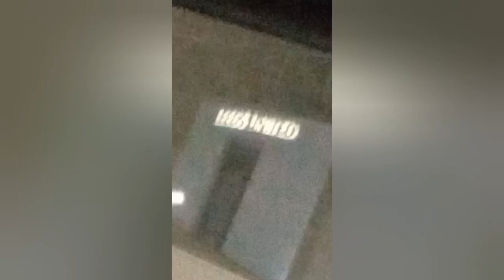Yorkshire DERBY DRAMA: DONCASTER ROVERS 1-3 BRADFORD CITY - PYROS, PITCH INVADERS, AND FANS EJECTED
The Bantams Hit the Road Again, Taking On Struggling Doncaster Rovers in Their 22nd League Match of the 2023/24 Season. Joe Ironside Takes Advantage of a Harry Lewis Error, Giving the Hosts an Early Lead. Andy Cook Evens the Score with a Stunning Header from Jamie Walker's Cross. Cook Plays a Key Role Again, Assisting Tyler Smith for a Confident Finish. In the 85th Minute, Cook Strikes First Time from Alex Gilliead's Cut-Back, Securing a Sixth Consecutive Win for Graham Alexander's Team!